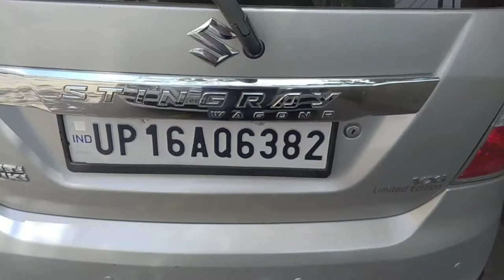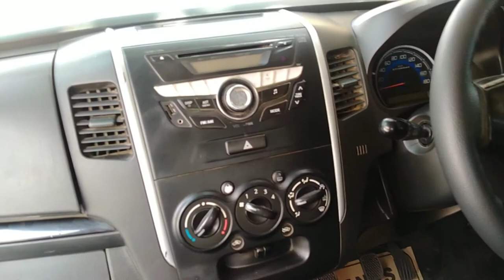Second Hand Wagon R For Sale in Ghaziabad | Low Price Used Car Wagon R / Stingray in Ghaziabad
(Car Owner)